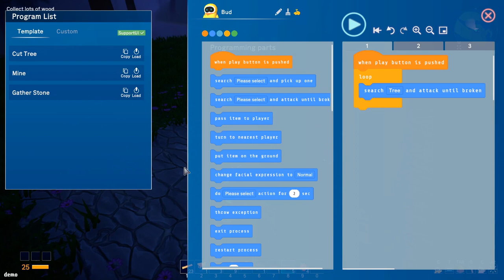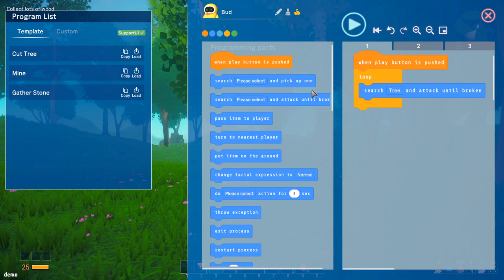New Unique Programming Survival Game with Robots! | Omega Crafter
ABOUT: Omega Crafter
Adventure in a vast open-world survival craft game with your programmable sidekick Grammi! Program the Grammi to collect materials, build your town, craft weapons and armor to challenge strong enemies! Play alone or with friends online!